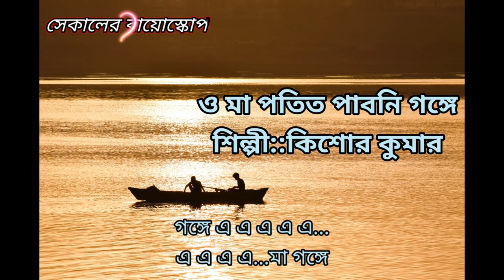O ma patit paboni gange(ও মা পতিত পাবনি গঙ্গে/kishore kumar(কণ্ঠে:-Abhijit bhattacharya) with lyrics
song::-potito paboni Gange
Movie::-Harishchandra Shaibya(1984)
Singer::-kishore kumar
Lyrics::-Bibhuti Mukherjee
(বাংলা লিরিক্স সম্পূর্ণ ভাবে নিজস্ব সৃষ্ট ।ভুল ত্রুটি ক্ষমা করবেন🙏🙏)